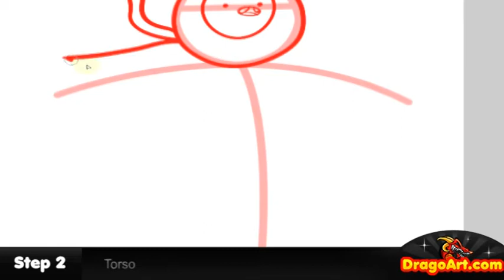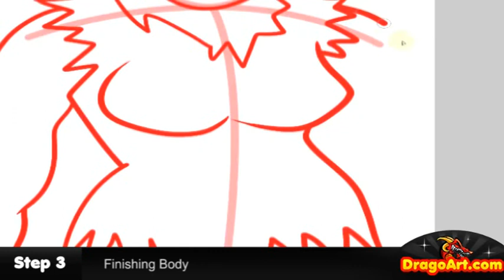How to Draw Susan Strong, Susan Strong, Adventure Time, Step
Hey everyone, Dawn here with another drawing tutorial. I'm a huge fan of Tim Burton movies so, I had to "draw Susan Strong from Adventure Time", to feed his fans, something sweet. Get into this video and learn a few techniques on "drawing Susan" yourself.

Music credited to Rogue Element